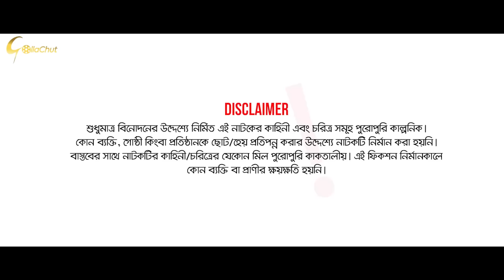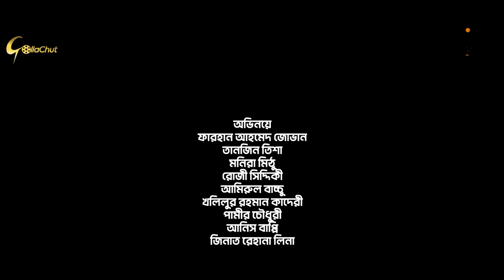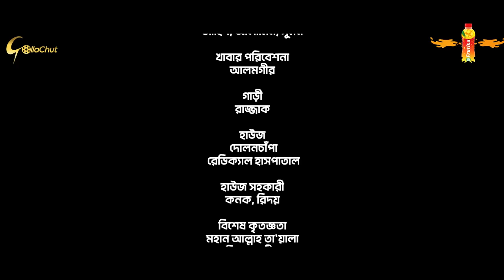Half Bariwala । হাফ বাড়িওয়ালা | New Natok 2022 | Farhan Ahmed Jovan | Tanjin Tisha | Rubel Hasan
Half Bariwala - New Bangla Natok 2022 - হাফ বাড়িওয়ালা নতুন নাটক, Starring - Farhan Ahmed Jovan | Tanjin Tisha | Director By Rubel Hasan

Half Bariwala
[ A Gollachut  Original Drama]

Script : Rajiv Ahmed
Direction : Rubel Hasan
DOP : Kamrul Islam shuvo
Cast : Farhan Ahmed Jovan, Tanjin Tisha , Monira akter Mithu , Rozi Siddique, Aminur Rahman bacchu, Kaderi,
Producer : Shujan Mahmud
Lebel: Gollachut